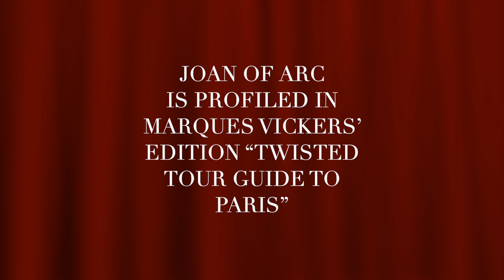A Peasant Girl That Inspired and Headed The French Army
The legend and fact of Joan of Arc is an integral part of French history. Her narrative still commands fascination. At the age of sixteen, she began hearing voices from three Christian saints, St. Michael, Catherine and Margaret. Her village of Domremy was located on the border between France and a consortium of English and Burgundy occupied territory.

In 1415, the Hundred Years War between England and France entered a significant stage when England’s King Henry V invaded France. Seven years later following a series of decisive victories, the English controlled the majority of northern France including Paris.

In 1428, she approached a captain of the French garrison. She shared with him her vision of capturing occupied Reims and reinstalling the French throne there to Charles VII. The disheveled young peasant girl was promptly sent home, but returned the following year and was allowed an audience with the king.

Dressed in men’s clothes and accompanied by six soldiers, she laid out her vision for France to expel the English invaders. Given France’s desperate military predicament, she was granted a small army in April 1429 to accompany her to Orleans. She led a military offensive against the English army who had besieged the city since the previous October.

Her will and uncompromising values inspired the French army to passionate resistance. They entered Orleans unopposed via the eastern gate. She personally led the charge in several battles and was wounded by an arrow to the shoulder on May 7 that was quickly treated. The following day, she returned to battlefield and the English retreated from Orleans.

There persist many myths regarding this improbable heroine. She never actually fought in battle or killed an opponent. She accompanied her soldiers for inspirational purposes waving a banner in lieu of weaponry. She was responsible for outlining military strategy, directing troop movements and enforcing discipline within the ranks. The French army reached the gates of Paris, but were unable to free the city. The location of her mounted equestrian sculpture is where she was reportedly shot during the ensuing battle by a crossbow in the thigh. She was a fearless risk taker whose luck and patron king would finally abandon her.

Joan would be captured on May 23, 1430 when she led an unsuccessful attack upon the Burgundy army laying siege. She was sold to the English army. Charles VII refused to pay a ransom for her or intervene on her behalf. His indifference prompted the English authorities to burn her at the stake at the age of 19 in the old Marketplace of Rouen. As the flames engulfed her, she shouted out prayers. Her sacrifice became a continued source of military inspiration. France would eventually be liberated from English control over the next 30 years. The Catholic Church recognized her as a saint in 1920.